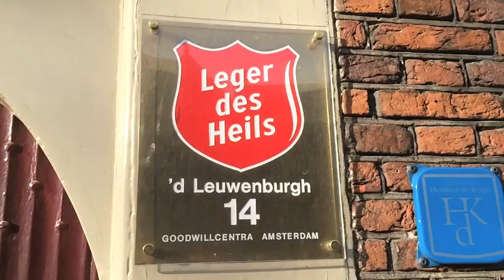Nieuwe bril voor Majoor Bosshardt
De bril van het beeld van Majoor Bosshardt, dat staat tegenover de plaats waar zij op de eerste etage woonde aan de Oude Zijds Voorburgwal te Amsterdam, is in december verdwenen. De maker van de bronzen majoor, Peter de Leeuwe, heeft inmiddels een nieuwe bronzen bril gegoten die sinds vandaag weer stevig op de neus van de majoor staat.
video-impressie YOYmedia / Eveline van Dijck